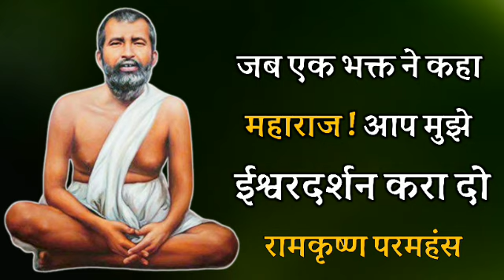जब एक भक्त में कहा महाराज ! आप मुझे ईश्वर दर्शन करा दो ! रामकृष्ण परमहंस